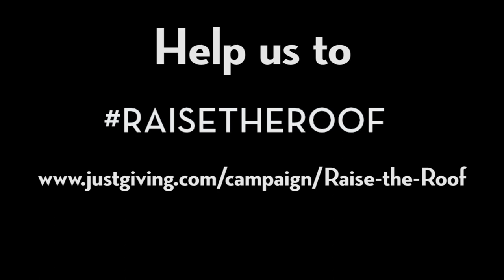"Up on the roof" for the RaiseTheRoof Appeal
"Up on the roof" performed by Joseph Rowntree Theatre volunteers and performers in aid of the RaiseTheRoof Appeal.

Arranged by Jessica Douglas
Mixed and edited by Ollie Nash